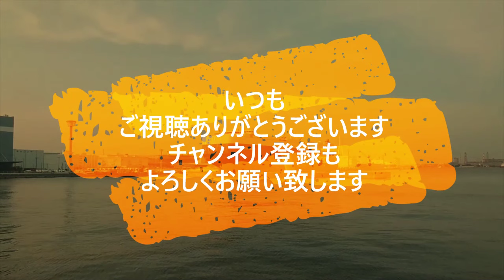迷惑運転者たち No.1809 何やってる？煽り・・逆走・並走・横付け・・絡まれたのか？【危険運転】【ドラレコ】【事故】